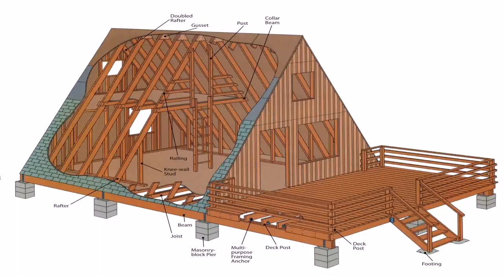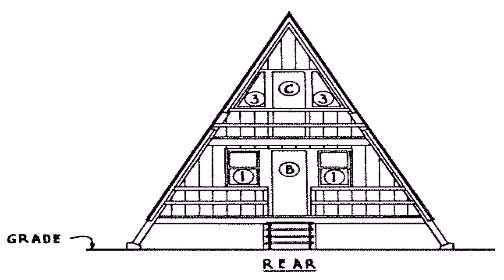Small A Frame Cabin Plans With Loft - Gif Maker DaddyGif.com (see description)